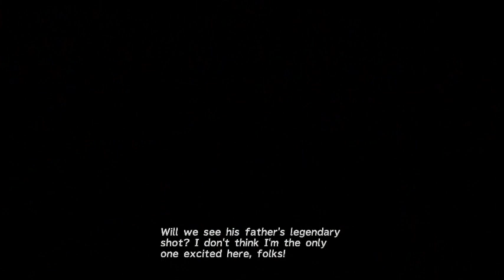Final Fantasy X Walkthrough Part 1 - Prologue